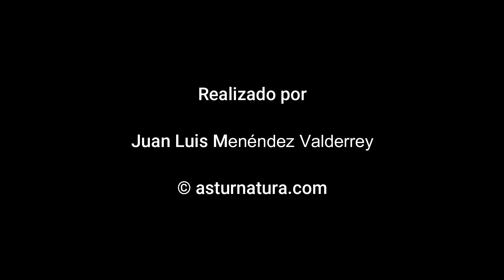Entrepeñes y Playa de Vega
Este monumento natural de Asturias está formado por el desfiladero de Entrepeñes y la Playa de Vega. El primero se originó durante los periodos de descenso del mar, que propiciaron el encajamiento del valle fluvial en la plataforma de abrasión. La playa presenta una notable diversidad en su flora y fauna y geológicamente presenta una estratifación de varios metros de espesor en su parte oriental, donde también aparecen huellas de dinosaurios y fósiles de organismos marinos.